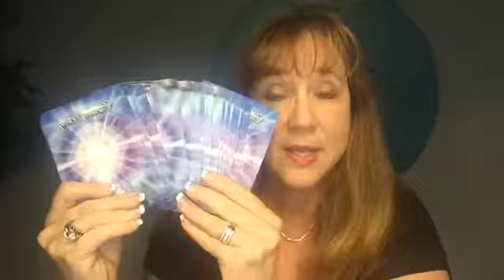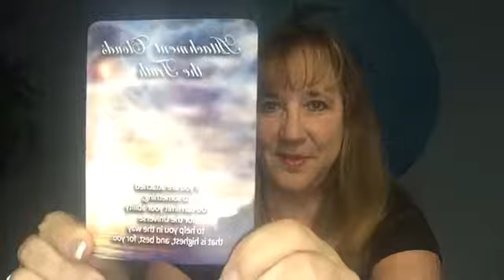Bubble Talk with Burge Attachment Clouds the Truth April 13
If you are attached to something you can limit your ability for the universe to help you in the way that is highest and best for you.